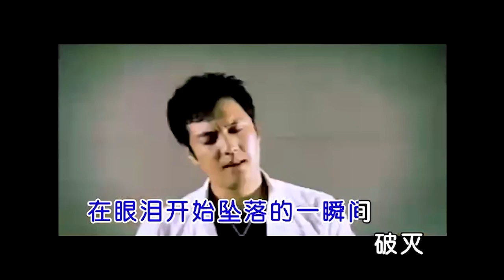是谁让我哭了一整夜 - 誓言【官方MV】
DVD 原画质 CD音轨